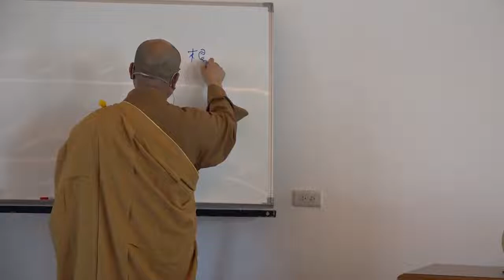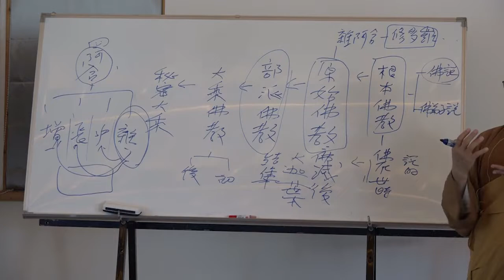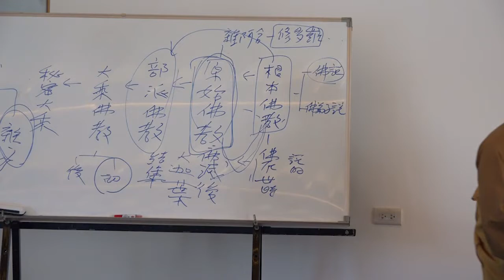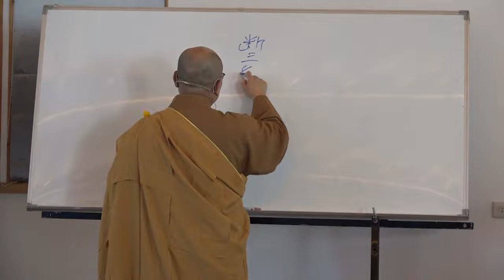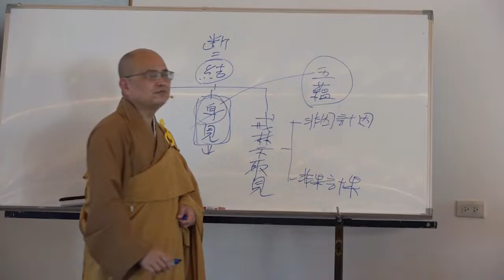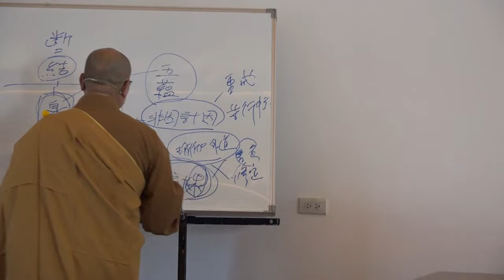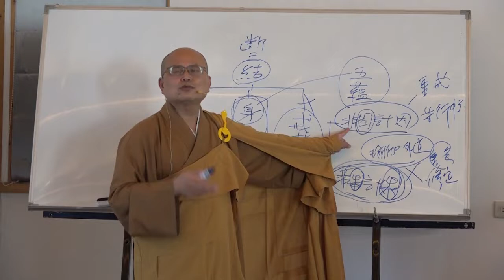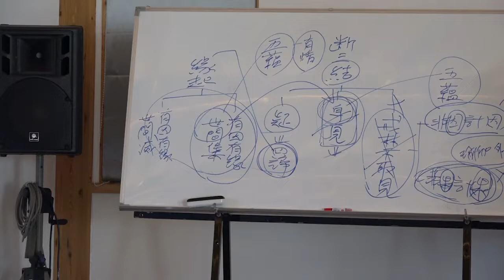雜阿含經論會編第011講~霧峰護國寺2020 10 20始